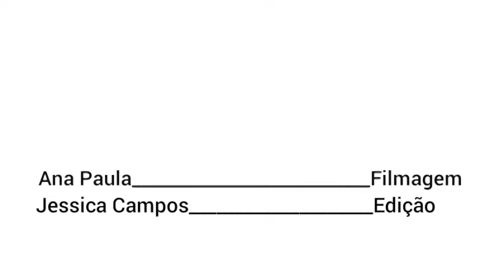ConteudoVirtual – Episódio 31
Projeto soul de Angola

Dheigson da Rocha Curintima (Dheigson Curintima)

Apresentação de: ●Movimentos Básicos da capoeira Angola ●balões de Angola ●musicalidade Projeto desenvolvido como ferramenta de apoio para uma vida saudável e inserção de toda e qualquer pessoa na sociedade.

Som do Norte / Trompete Solo

Victor da Silva Vieira (Victor Silva)

O objetivo desta proposta é levar cultura e entretenimento as pessoas que gostam de uma boa música instrumental, levando uma temática regional e fomentando assim nossa cultura através da música.